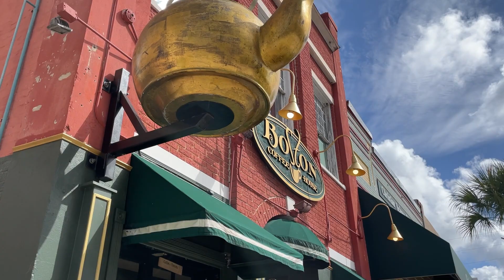Top 3 Affordable Cities to Consider Near Orlando, FL | DON’T MISS THESE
Looking for the cheapest places to buy a house near Orlando, Florida? Then watch this video. We dive into the top 3 affordable cities that are within an hour from Orlando, FL. PLUS we will be telling you about 3 bonus affordable cities to consider. These are not only some of the best places to live in Florida, they happen to offer some of the cheapest housing in Florida. We hope you find this video insightful!

Hi there! Thinking about relocating to the Orlando area? Team Williams, Your Orlando Relocation Experts, are here to help.

MORE R E S O U R C E S:Get Your Home Valuation ➳

We are so grateful for all of our subscribers, both clients and real estate agents.

00:00 Introduction
01:17 #3
02:39 #2
04:20 #1
06:12 Bonus Cities